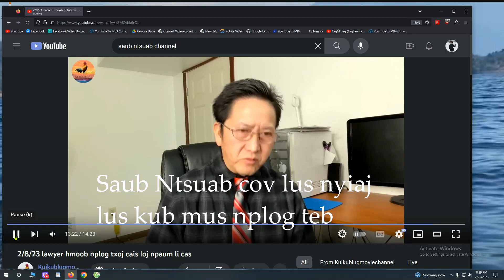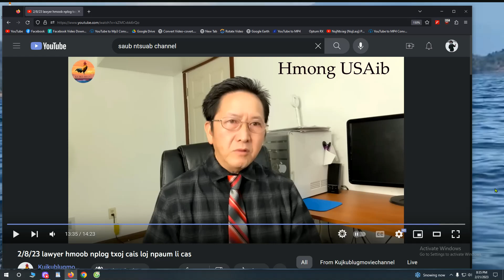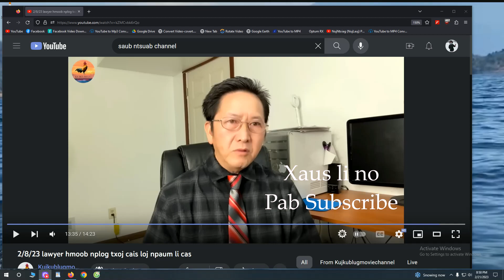Saub Ntsuab cov lus nyiaj lus kub mus nplog teb, 2/22/2023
I make videos on lots of things -  basically,  my world within a YouTube.
Original content, the video belong to Hmong USAib youtube channel;
unauthorized to down load or re-upload will be prosecuted by law.